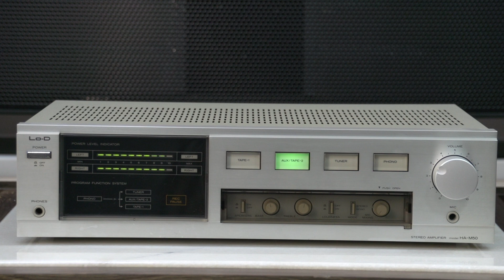Lo-D HA-M50 (Hitachi)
Усилитель японского производства. Производитель фирма Hitachi.
Мощность 60 + 60 ватт.
Частотный диапазон от 10 Герц до 40 кГц.
Регуляторы тембра по высоким частотам, по низким частотам.
Фонокорректор RIAA - 120 милливольт.
Потребление от сети 110 ватт.
Питание 100 вольт.
Размеры 435 х 110 х 299 мм.
На видео усилитель подключен к акустическим системам SONY APM-66.